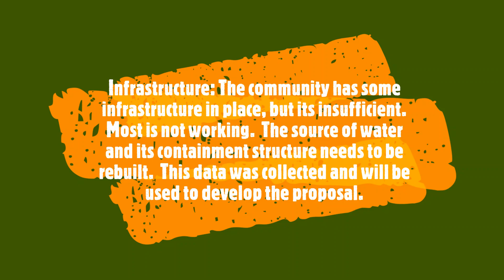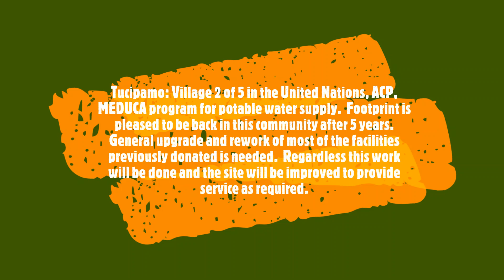210821 FPP Site Visit Sitio Tucipamo UN ACP MEDUCA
210821 FPP Site Visi Sitio Tucipamo UN ACP MEDUCA 5 Villages Program

Summary: 21Aug21 FPP Site Visit Tucipamo UN ACP MEDUCA - 5 Villages Program.  This is the second of five villages visited for the program development of a technical report. This report will be in support of a local contractor who will provide potable water sourcing, transportation, storage, treatment and the distribution. Footprints is hopeful that it will be able to be the consultant for this effort. It is glad to be back to this community after five years of absence. At that time Footprints provided support with the University of Pittsburgh for the installation of solar panels and a solar plant and storage facility.

Arrival: Arrival: The site is located at the entrance to the National Park.  Home to indigenous Embera its been a Footprint project site in the past 5 years.  Water is added to other work that Footprint has done.  Arriving at the site the group quickly traveled to the source of the water along the path of the rural aqueduct.  Data was collected via GPS for further proposal development. The source cannot now be utilized for the collection of water and additional construction and improvement of the source will be required. It is not retaining sufficient water throughout the year to provide a constant flow to the community for treatment.

Infrastructure: The community has some infrastructure in place, but its insufficient. Most is not working.  The source of water and its containment structure needs to be rebuilt.  This data was collected and will be used to develop the proposal.  The water tanks that are in place could be re utilized but they are also insufficient in quantity for the storage required in the contract. The manifold piping and other connections are also not water type and they will need to be reworked, repaired and in some cases replaced. The solar panel installation that was provided five years ago with the University of Pittsburgh is largely abandoned and not working. Likewise for the pressurized water treatment filter.  This will not be in the scope of the work which is being done, but is sad to note. This unfortunately is not a sustainable maintenance of past donated infrastructure. It's hopeful that what is now being constructed will be maintained.

Conclusion: Tucipamo: Village 2 of 5 in the United Nations, ACP, MEDUCA program for potable water supply.  Footprint is pleased to be back in this community after 5 years.  General upgrade and rework of most of the facilities previously donated is needed.  Regardless this work will be done and the site will be improved to provide service as required.